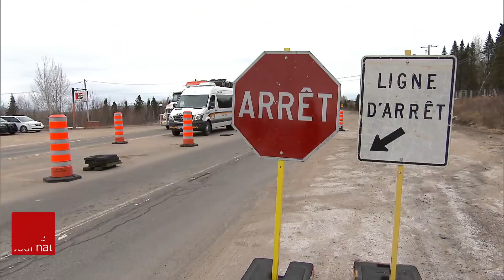Québec pourrait réactiver les codes de couleurs en lien avec la COVID-19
La pression se fait de plus en plus forte sur le gouvernement Legault pour réactiver les codes de couleurs afin de soustraire certaines régions à plusieurs restrictions sanitaires. Les détails avec Véronique Prince.

Suivez ICI Québec sur différentes plateformes